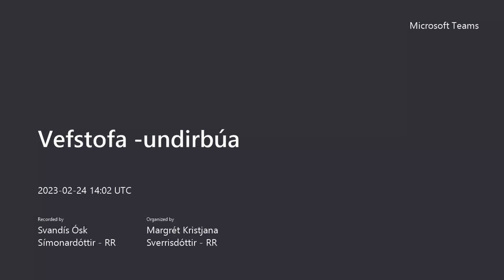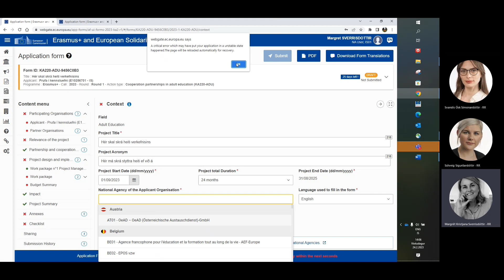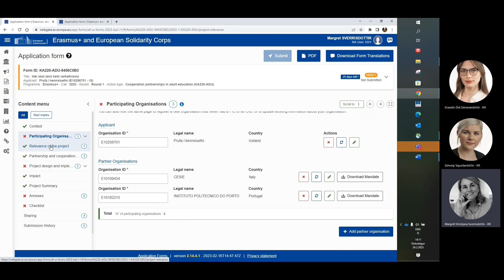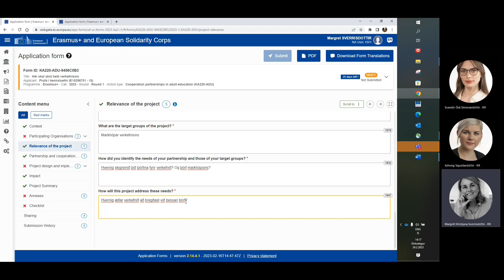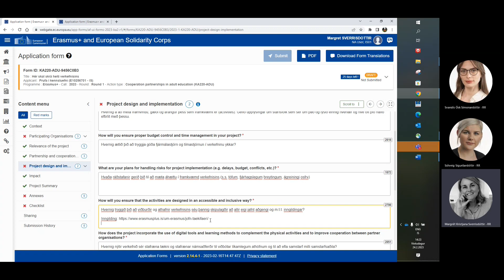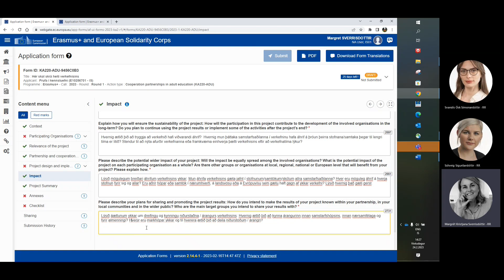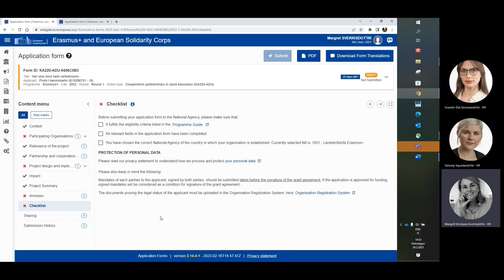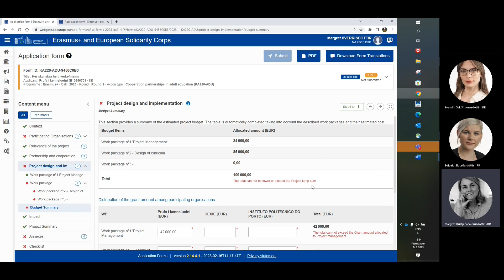Sýnikennsla fyrir umsóknarform í samstarfsverkefnum Erasmus+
Með Erasmus+ gefst menntastofnunum og aðilum sem sinna menntun á öllum skólastigum tækifæri til að auka alþjóðavæðingu í skólastarfi, miðla eigin reynslu og sækja þekkingu til annarra Evrópulanda.

Markmið áætlunarinnar eru meðal annars að styðja verkefni sem miða að því að efla grunnfærni einstaklinga, s.s. læsi og stærðfræði, ýta undir sköpunargáfu og frumkvöðlakennslu, vinna gegn brotthvarfi, styðja við aðlögun innflytjenda, innleiða upplýsingatækni í menntun, efla starfsmenntun, þróa nýjar námsleiðir og kennsluaðferðir og almennt að auka gæði í menntuná öllum skólastigum og í atvinnulífi.

Mikilvægt að gera sér grein fyrir því  að tækifærin geta verið ólík á milli markhópa og skólastiga.